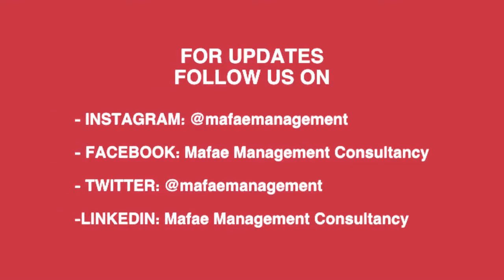S2:E119 Passion and Purpose featuring Marilen Faustino Montenegro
Marilen Faustino Montenegro talks about her journey in the world of modeling, juggling her passions, and pursuing her purpose in knowing her worth and where she wants to be in life.
Follow her on Instagram at @marilenstyles, Twitter at @marilenmonte, Facebook at MarilenStyles.com, and on her website at marilenstyles.com.